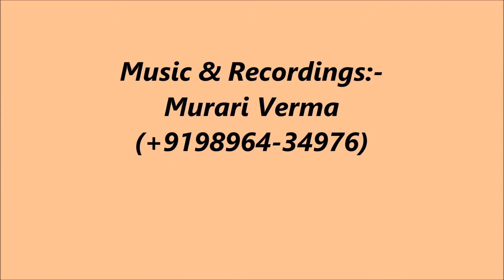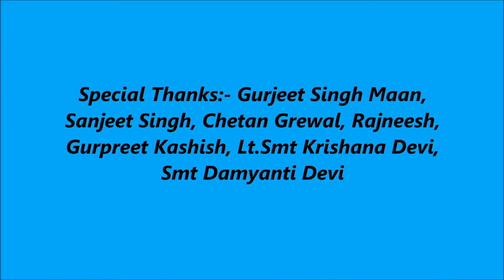UKHALDORA BANADA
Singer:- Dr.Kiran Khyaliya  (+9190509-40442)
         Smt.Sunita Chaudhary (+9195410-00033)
Music & Recordings:- Murari Verma Sirsa (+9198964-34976)

Special Thanks:- Gurjeet Singh Maan, Sanjeet Singh, Chetan Grewal, Rajneesh, Gurpreet Kashish, Lt.Smt Krishana Devi, Smt Damyanti Devi